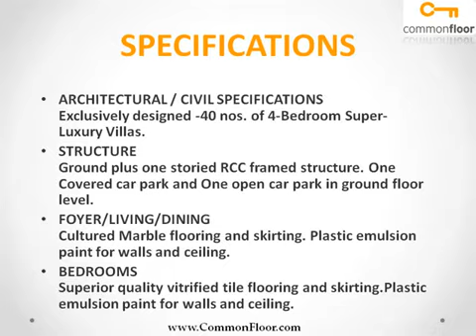Sobha Lifestyle Thrissur